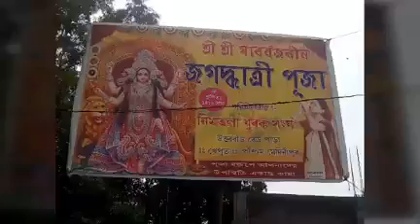দাসপুর-২ ব্লকের উত্তরবাড় নিমতলা যুবক সংঘের জগদ্ধাত্রী পুজো ঘিরে উন্মাদনা